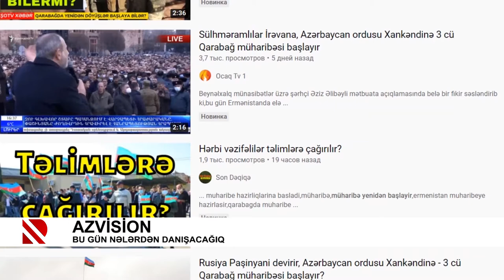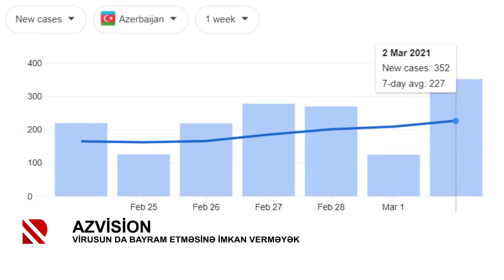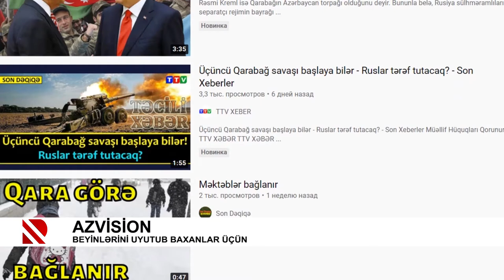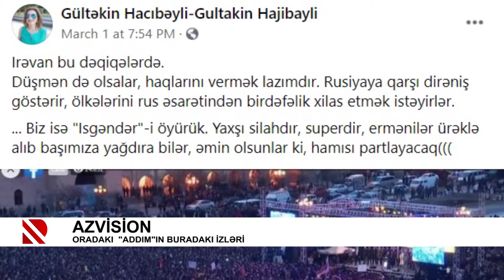AZVİSİON: Sərt karantinin bərpası və müharibənin yenidən başlaması nə qədər realdır?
Paşinyana Azərbaycandan dəstək - Radikalların ona qəfil rəğbətinin gerçək səbəbi nədir?